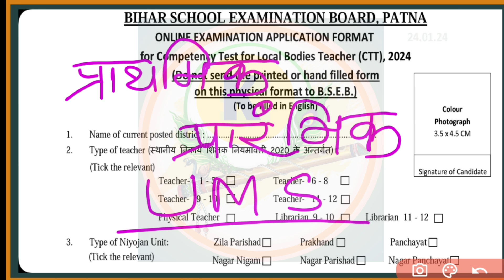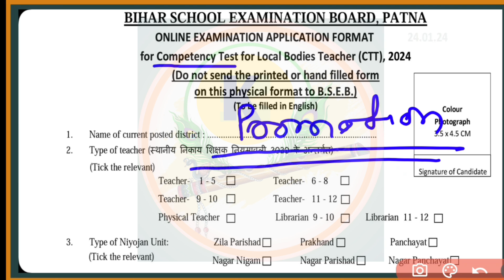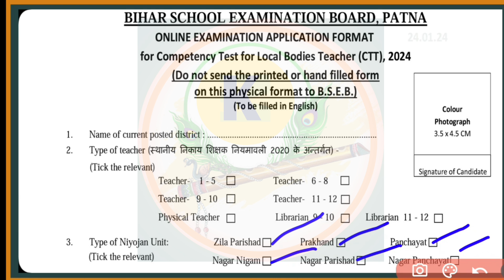Niyojit Teacher Latest News : 1 to 5 वाले 6 to 8 का | Sakshamta Pariksha 2024 1 to 5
Niyojit Teacher :1 to 5 वाले 6 to 8 का | Sakshamta Pariksha 2024, Form भर सकते हैं ? @remakeedupath

sakshamta pariksha ki taiyari
sakshamta pariksha application form
sakshamta pariksha 9th 10th
1 to 5 sakshamta pariksha